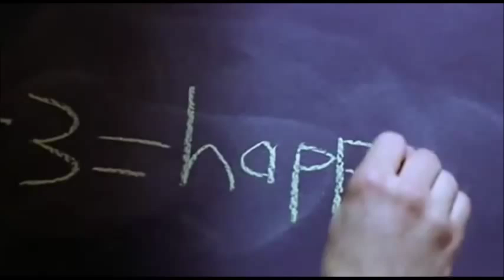Kids in the Hall: Brain Candy - "So, I Hear Dad's Dead. Yeah... Say, Is That Eggnog?... Gotta Go..."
(1996: CultFilm Comedy )
Director: Kelly Makin
Starring: Dave Foley, Bruce McCulloch, Kevin McDonald, Scott Thompson, Mark McKinney, Kathryn Greenwood, Amy Smith, Lachlan Murdoch